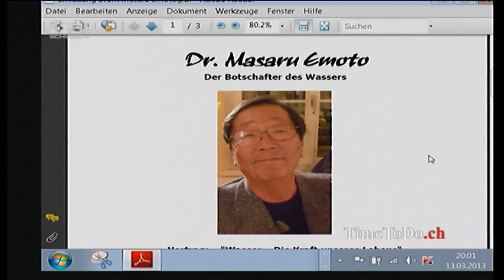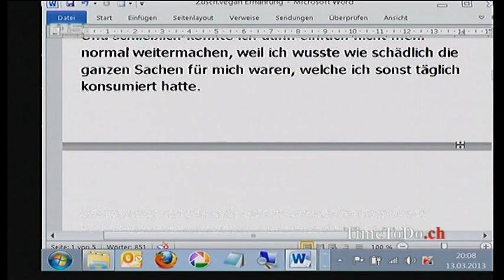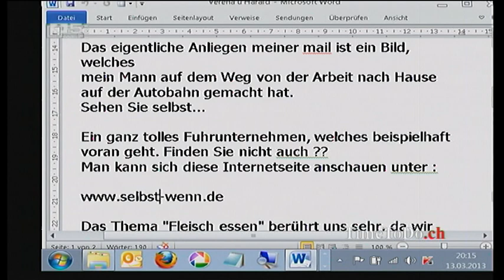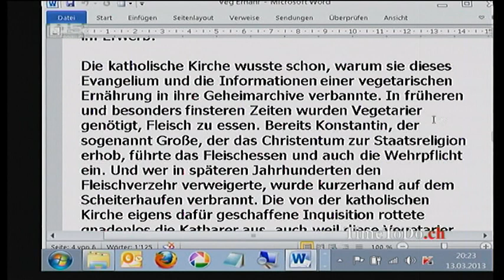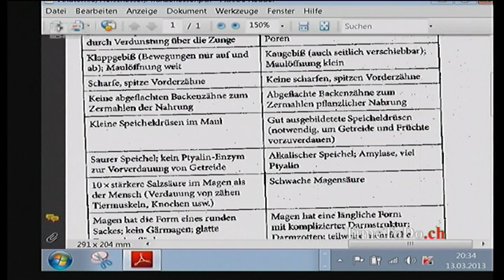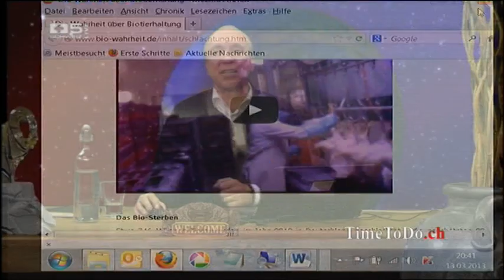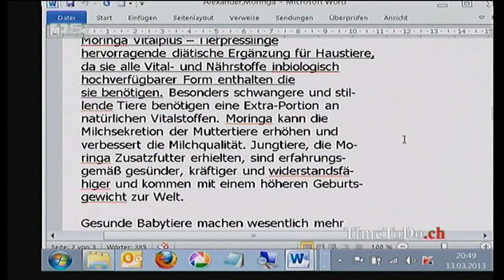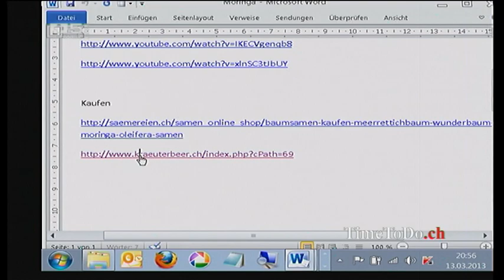TimeToDo.ch vom 13.03.2013, Essen mit Gewissen und der Wunderbaum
Thema der Sendung: Wissen wir wie unser Essen auf den Teller kommt? Wissen wir etwas über z.B. Moringa?

Sendezeit ist Montag bis Freitag von 20.00 bis 21.00 Uhr live im TV auf dem Schweizer Privatsender Schweiz5.